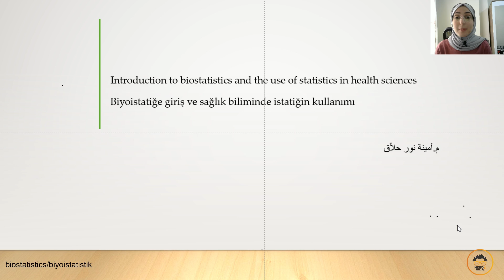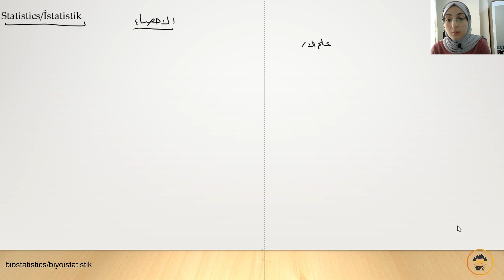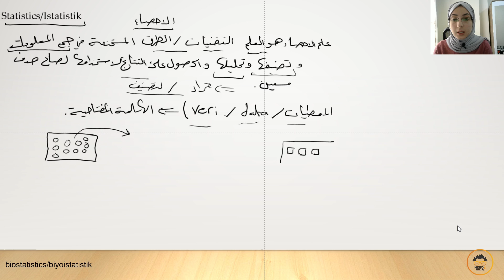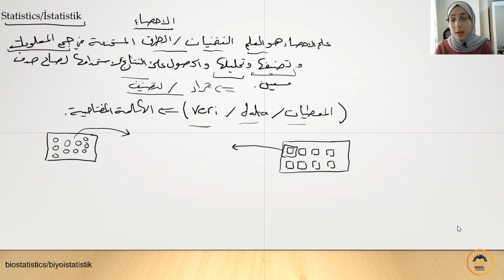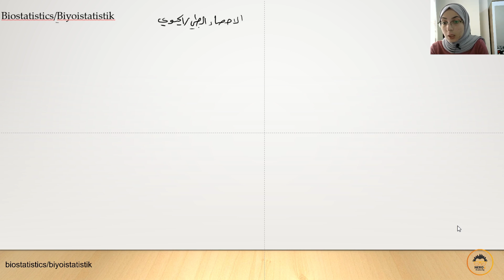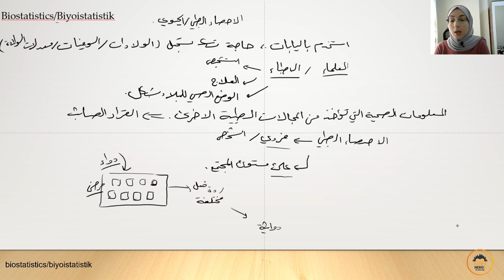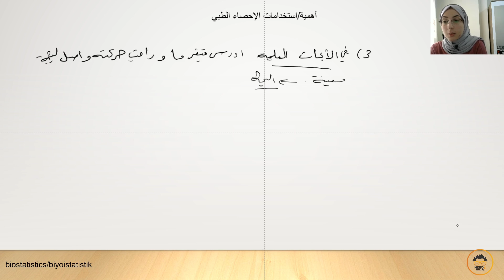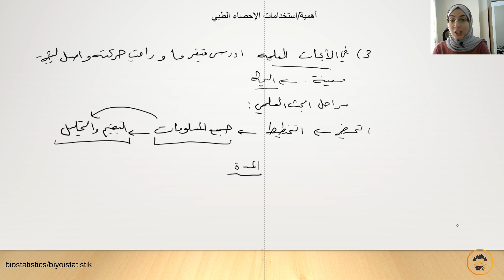2/1 مدخل إلی الاحصاء الطبي واستخداماته في المجال الطبي I دوّرة الإحصاء الحيوي (بيوستاتيستيك) | 01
خدمات الأكاديمية:
- E-Course: